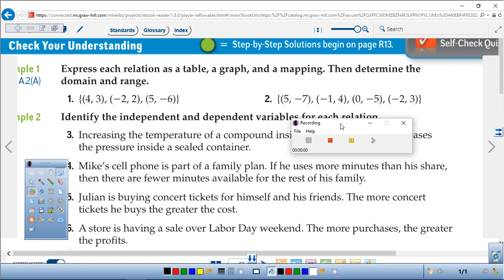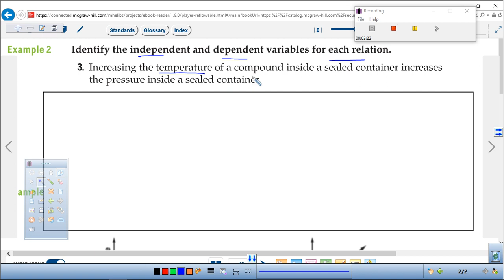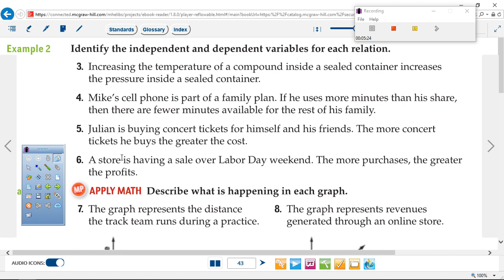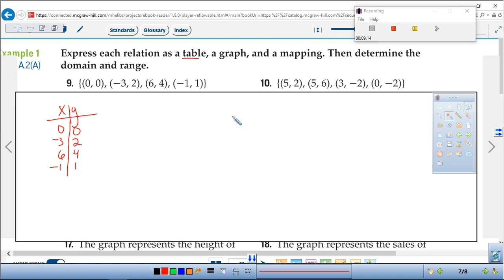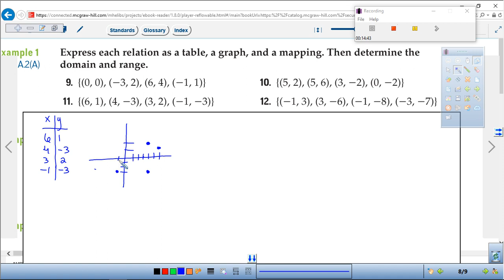1-6 1 thru 12